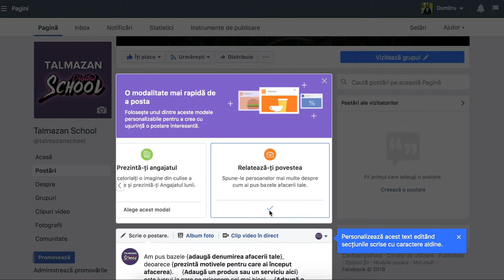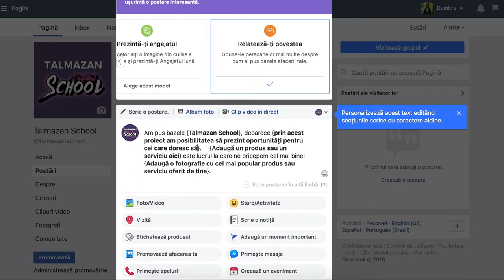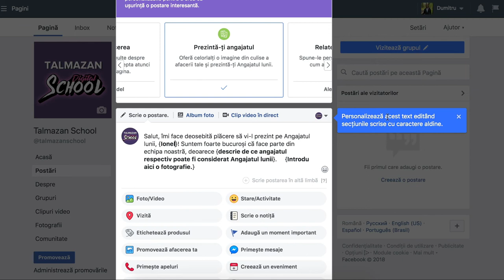Talmazan | Scenarii pentru Postari - Facebook Update - Talmazan Dumitru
Facebook a făcut un nou update foarte util - Scenarii pentru postări, o modalitate mai rapidă de a posta cu ajutorul unor modele personalizate.